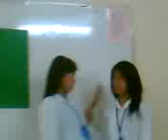commercial activity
spcf student